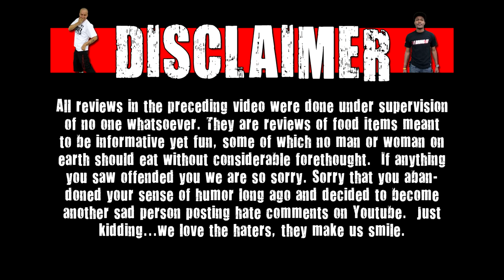WE Shorts - Fulton's Harvest Apple Pie Cream Liqueur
Today on WE Shorts Chuck Roland & Matt Zion review Fulton's Harvest Apple Pie Cream Liqueur!